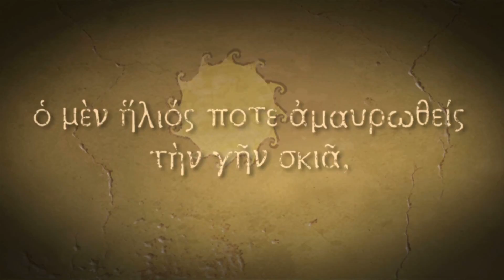Titan Quest Immortal Throne : Aperçu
Un regard à cet excellent Hack'n'Slash